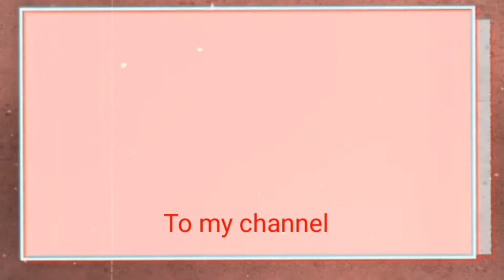Chicken wings for dinner ||Norphil Channel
# norphilcouple